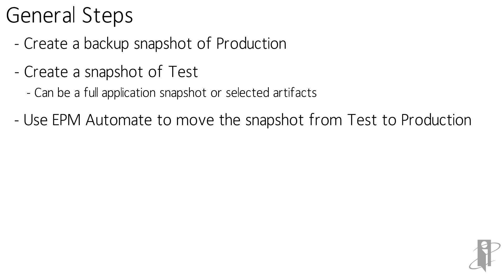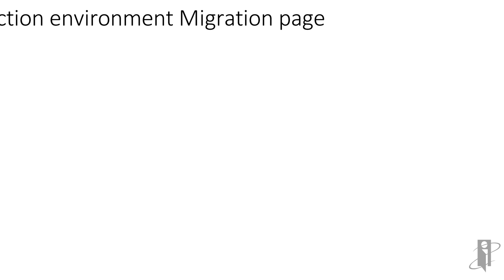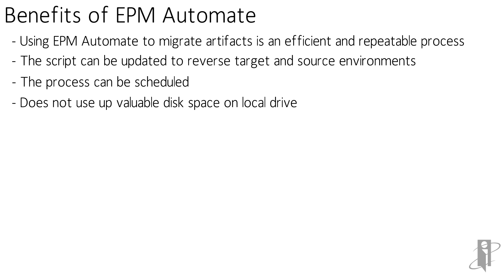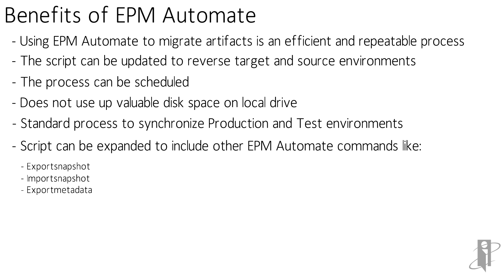Using EPM Automate to Migrate from Test to Production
Paul Lewis with interRel presents Look Smarter Than You Are With Oracle Planning and Budgeting Cloud Service: Using EPM Automate copysnapshotfrominstance to Migrate from Test to Production

interRel is an Oracle Platinum Partner and Oracle Cloud Standard Partner that focuses exclusively on Oracle Business Analytics (Business Intelligence, Enterprise Performance Management, Hyperion) for on-premise and Cloud.

Our mix of business acumen and Oracle expertise combine to give us the best reputation in the industry for being on time and on budget, project after project, no matter how difficult the problem we're trying to solve.

Whether it's implementation consulting, support, training, infrastructure, publishing, or strategic assessments & optimizations, interRel reaches for perfection while delivering the impossible in record time.